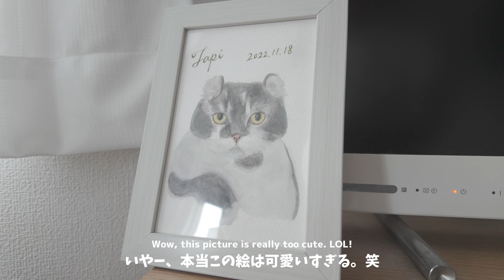絵本アーティスト𝐑𝐢𝐜𝐚𝐜𝐨さんのポップアップに行ってきました！【ペットアート】猫のいる暮らし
▼Ricacoさん公式Instagram